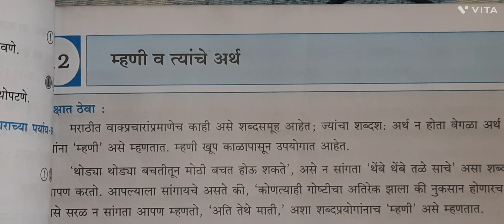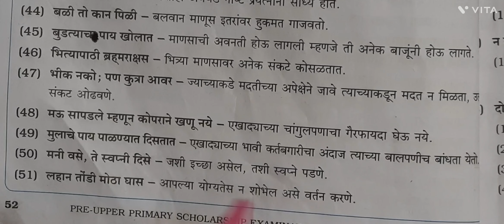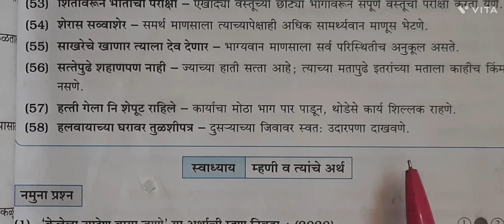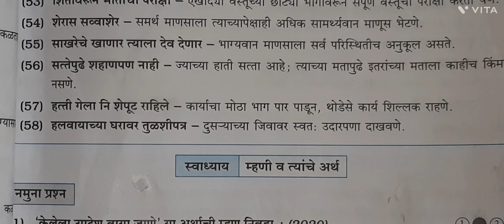स्कॉलरशिप // मंथन //मराठी व्याकरण// म्हणी व त्यांचा अर्थ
स्कॉलरशिप // मंथन //मराठी व्याकरण// वाकप्रचार  / शब्दसमूहाचा अर्थ

स्कॉलरशिप // मंथन //मराठी व्याकरण // वचन व वचनाचे प्रकार

स्कॉलरशिप // मंथन //मराठी व्याकरण //शब्दसमूहाबद्दल एक शब्द

Class 5th // मंथन //मराठी // विरुद्धअर्थी शब्द भाग -१